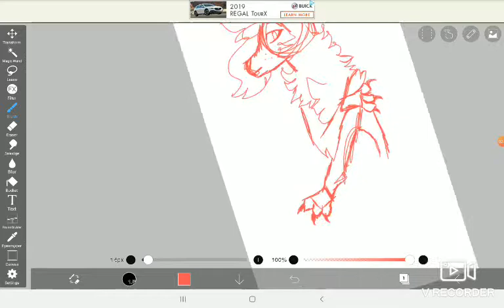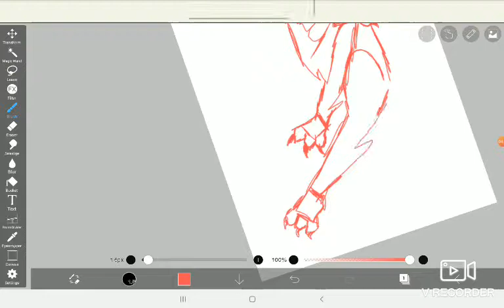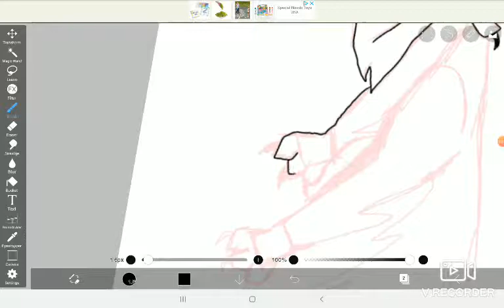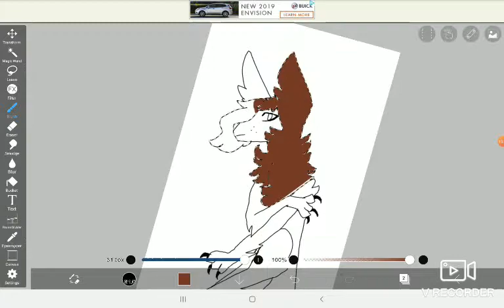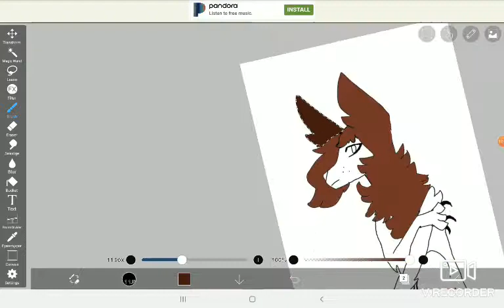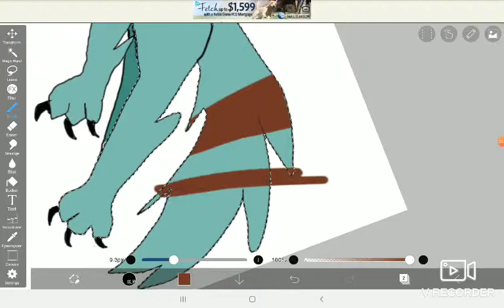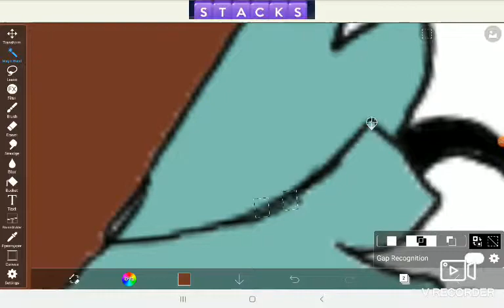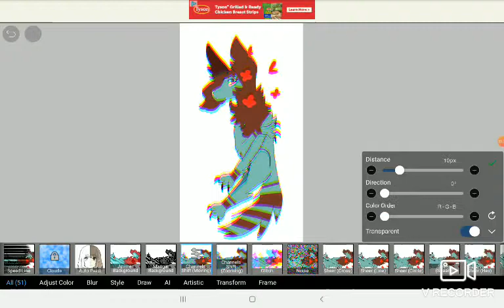Kore tires to draw but stinks at it (skip to the end for finished pic)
Eyey yeah took over 30 mins just for a lazy pic so hope you like it